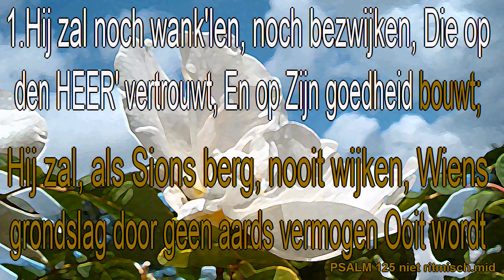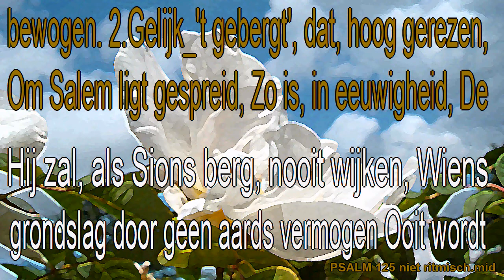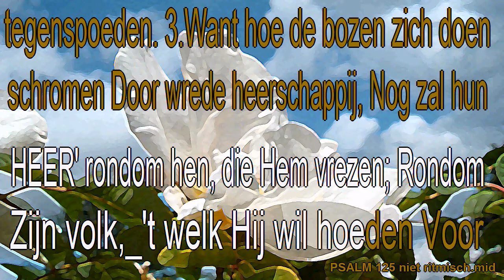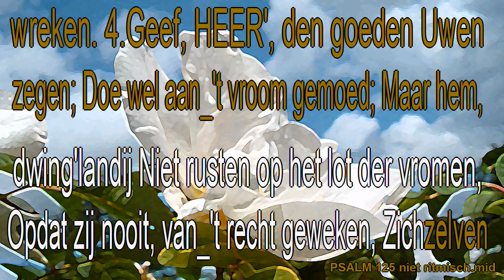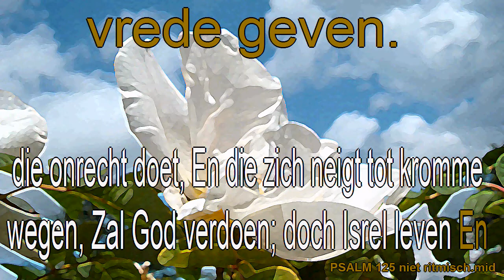Psalm 125 niet ritmisch Karaoke " Geef, HEER', den goeden Uwen Zegen "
Psalm 125
1.Hij zal noch wank'len, noch bezwijken,
Die op den HEER' vertrouwt,
En op Zijn goedheid bouwt;
Hij zal, als Sions berg, nooit wijken,
Wiens grondslag door geen aards vermogen
Ooit wordt bewogen.

2.Gelijk 't gebergt', dat, hoog gerezen,
Om Salem ligt gespreid,
Zo is, in eeuwigheid,
De HEER' rondom hen, die Hem vrezen;
Rondom Zijn volk, 't welk Hij wil hoeden
Voor tegenspoeden.

3.Want hoe de bozen zich doen schromen
Door wrede heerschappij,
Nog zal hun dwing'landij
Niet rusten op het lot der vromen,
Opdat zij nooit, van 't recht geweken,
Zichzelven wreken.

4.Geef, HEER', den goeden Uwen zegen;
Doe wel aan 't vroom gemoed;
Maar hem, die onrecht doet,
En die zich neigt tot kromme wegen,
Zal God verdoen; doch Isrel leven
En vrede geven.

Psalmberijming 1773 sound: Miditzer 260sp Film: JpHmusic-Dutch